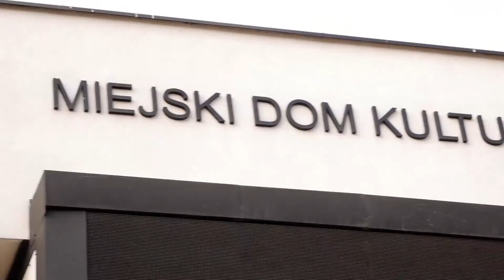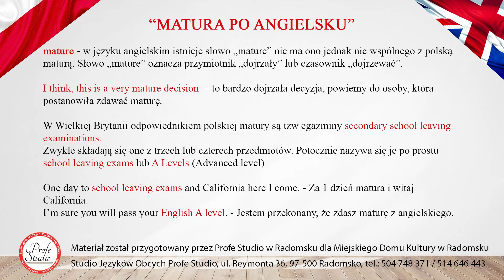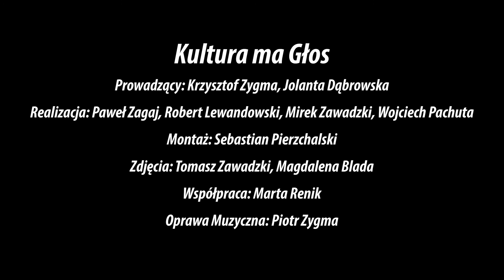Kultura ma Głos - odcinek 81 - 6 maj 2021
W programie pochwalimy się grantami, które udało nam się pozyskać w ramach programu Patriotyzm Jutra, odwiedzimy Muzeum Regionalne im. Stanisława Sankowskiego i posłuchamy dobrej muzyki 🙂

PS. I oczywiście cały czas trzymamy mocno kciuki za maturzystów